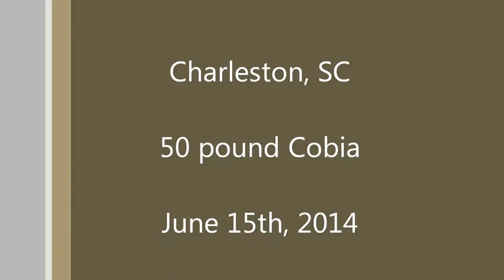HUGE Cobia caught in Charleston, SC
My biggest fish ever, a 57 pound cobia caught offshore in Charleston, South Carolina. Filmed using GoPro HD Hero 3 Black Edition.

Song: Takillya (Tequila Dubstep)